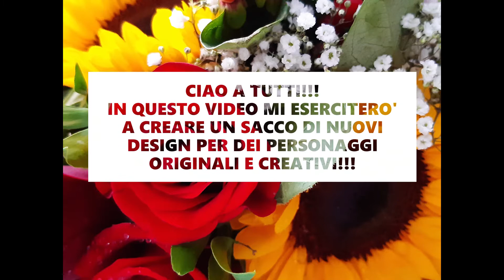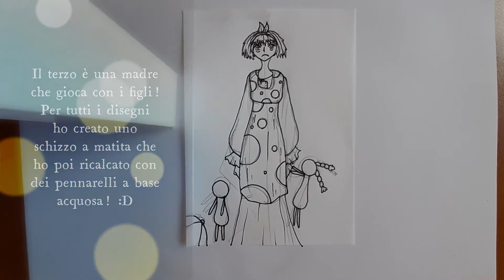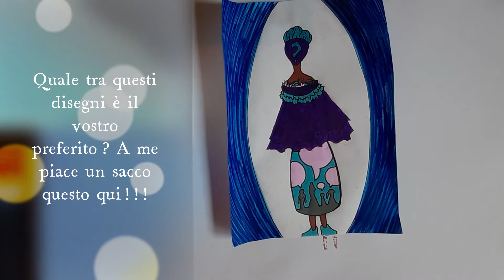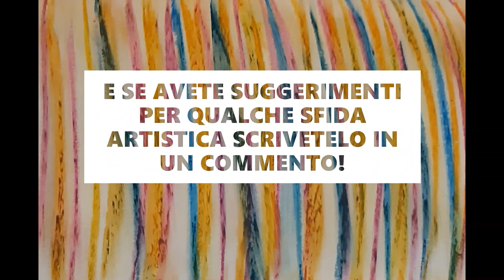Disegniamo insieme personaggi originali in stile manga con pennarelli ad alcol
In questo video disegno dei personaggi originali in stile manga!!!  Vi piacciono? Che ne pensate??  Ogni disegno è fatto con pennarelli ad alcol o a base acquosa! :D Adoro disegnare gli occhi perchè sono una delle prime cose che ho imparato a disegnare!!! A scuola riempivo i quaderni di tantissimi schizzi diversi di occhi e adoravo trovare nuovi stili per rappresentarli!!! Mi piaceva soprattutto riuscire a ottenere delle espressioni nuove leggermente cambiandone la forma!!Apprezzo qualunque consiglio per migliorare il mio stile e le mie illustrazioni! Potete seguirmi anche su deviantart, tiktok e pinterest ai link qui sotto!

Da qui prendo la musica del mio video!!! Music